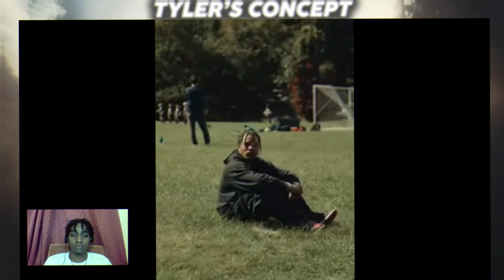Ryan Garcia Reveals Floyd Mayweather Showed Him Tape Of Devin Haney Getting SLEPT By Gervonta Davis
In this video, we dive into the latest boxing drama as Ryan Garcia exposes Devin Haney for being knocked out by Gervonta "Tank" Davis. Ryan Garcia recently revealed that Floyd Mayweather showed him a tape of Gervonta Davis sparring Devin Haney, and it didn't end well for Haney.